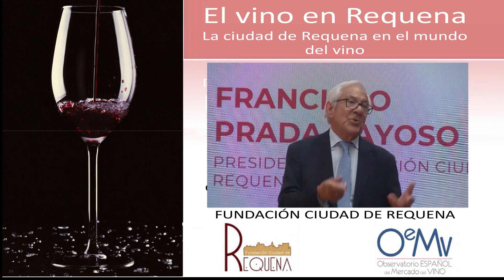FCO PRADA, Presidente Fundación Ciudad de Requena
La Fundación Ciudad de Requena patrocina los actos de presentación del informe sobre el vino en Requena, que tuvieron lugar el 27 de junio a las 12:00 horas en la Iglesia de San Nicolás de Requena y unos días más tarde, en concreto el 3 de julio, será la cita en Madrid, en el hotel Thompson a las 20:00 horas.